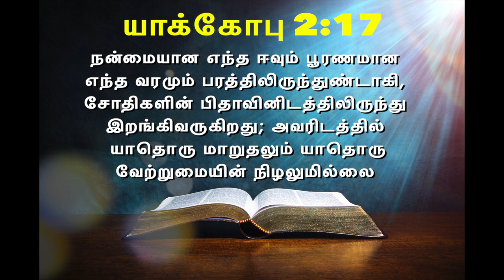இன்றைய வசனம் [12/05/2021] - Today Bible Verse - Tamil Bible Verse